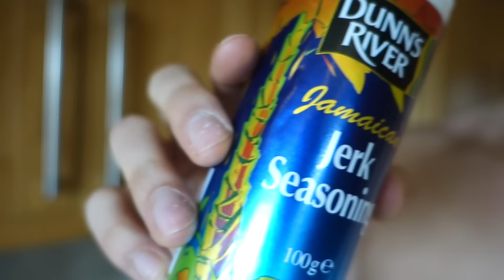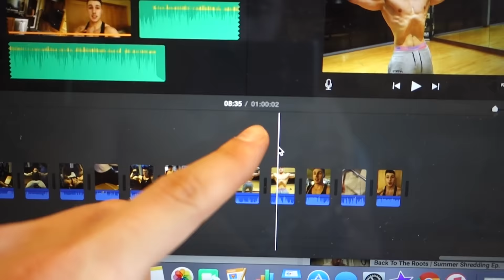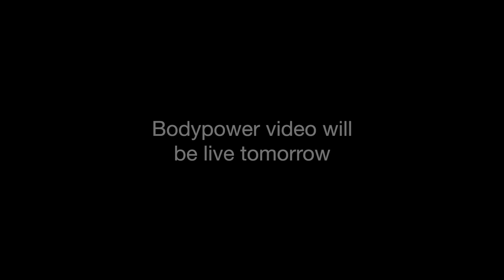Body Power Highlights | Something Is Coming